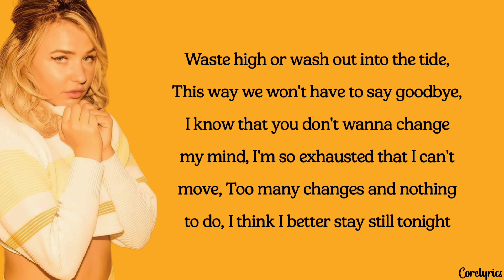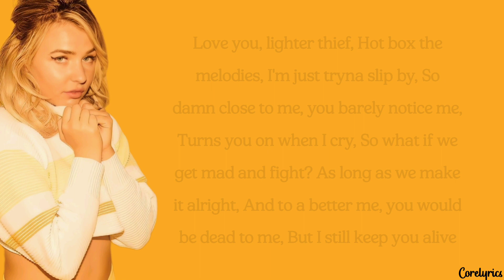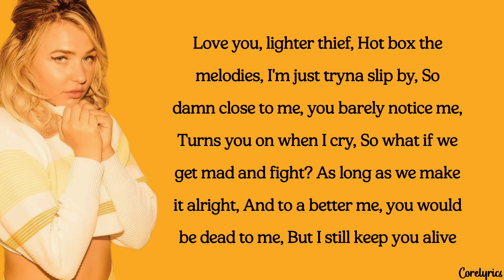Maty Noyes - Lighter Thief (lyrics)